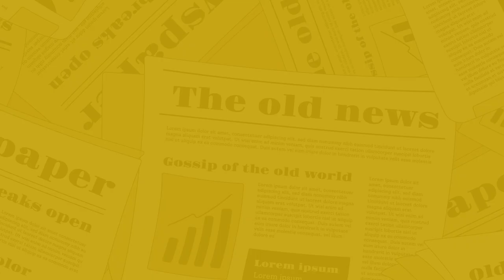The Nagari News के Digital Bulletin में देश-प्रदेश की बड़ी खबरें